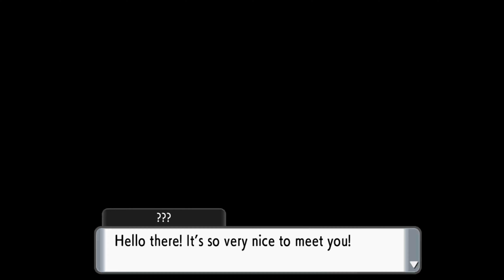Pokémon Brilliant Diamond | These Voices Are Destroying My Throat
Two College kids playing Pokémon, talking about whatever's on our minds and whatever happened recently in our lives. This time, we read the dialogue lol